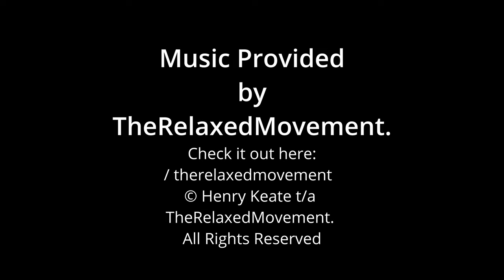-SWAMP CAM 03-